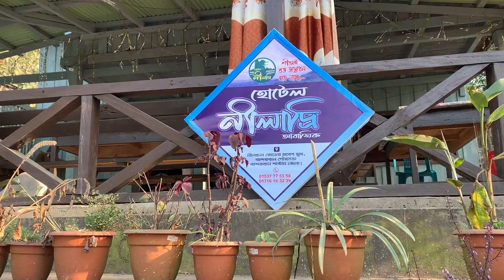পাহাড়ের উপর কিভাবে বগালেক তৈরি হয়েছিল? | Boga Lake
বগাকাইন লেক বা বগালেক (Bogalake) বান্দরবান জেলার রুমা উপজেলা থেকে ১৭ কিলোমিটার দূরে কেওক্রাডং পাহাড়ের কোল ঘেসে সমুদ্রপৃষ্ট থেকে প্রায় ১২০০ ফুট উচ্চতায় ২০০০ বছর আগে প্রাকৃতিক ভাবে সৃষ্ট এক হ্রদ। ভূ-তত্ত্ববিদগনের মতে এটি মৃত কোন আগ্নেয়গিরির জ্বালামুখ অথবা উল্কাপিণ্ডের পতনের ফলে এই লেক তৈরী হয়েছে। বগালেক অনেকের কাছে ড্রাগন লেক বলে পরিচিত। সকাল, সন্ধ্যা কিংবা রাতে রূপের ভিন্ন ভিন্ন শোভায় মোহিত হয় এখানে আসা পর্যটকরা। যাত্রাপথের সমস্ত ক্লান্তি এক নিমিষেই দূর করে দেয় লেকে শান্ত শীতল জল। পাহাড়ের কোলে প্রায় ১৫ একর জায়গা জুড়ে আকাশ, পাহাড় আর নীল জলের পসরা সাজিয়ে বগালেক তাই পর্যটকদের কাছে হয়ে উঠেছে অনন্য।

বর্ষায় বগালেক ভ্রমণ করা বেশ কষ্ট সাধ্য তাই শীতকালে বগালেকে যাওয়া সুবিধাজনক। তবুও এডভ্যাঞ্চার প্রিয় পর্যটকরা অনেকেই কষ্ট স্বীকার করে বগালেকের সৌন্দর্য্যে মোহিত হতে আসে। বান্দরবান থেকে বগালেক আসার পুরোটা পথ পাহাড়েরে আঁকাবাঁকা পাহাড়ের পথ। এই পথের সৌন্দর্য আপনাকে আকৃষ্ট করবে, ভ্রমণের ক্লান্তি দূরে থাকবে।